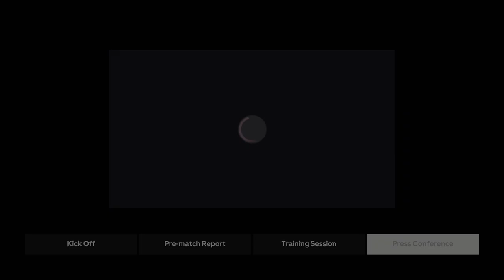Grasshopper Club Zürich - Roy of the Hoppers - EA FC 24 - S1 P5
Not an awful lot to say about this one as it is very much a one and done...again!